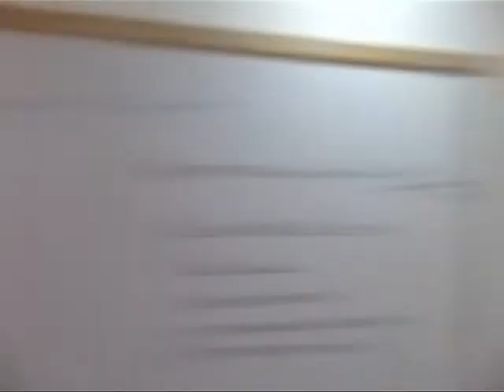Sundar Sarukkai on 'Social Justice Frameworks -- and what has the Internet got to do with it?'